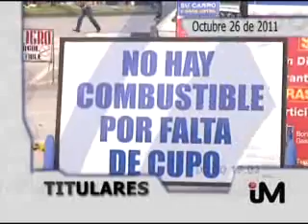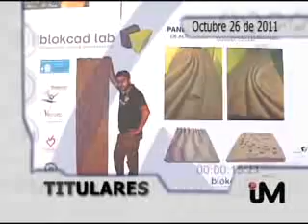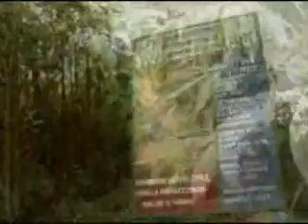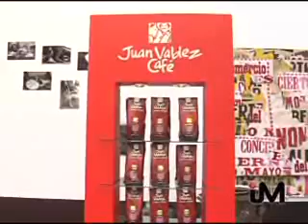INFO 26 DE OCTUBRE 2011.wmv